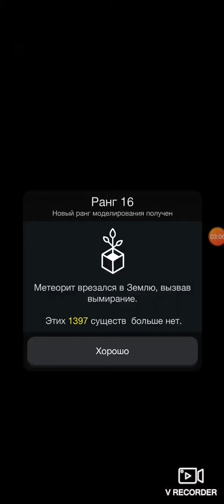Эволюция никогда не заканчивается. От клетки до сингулярности #21